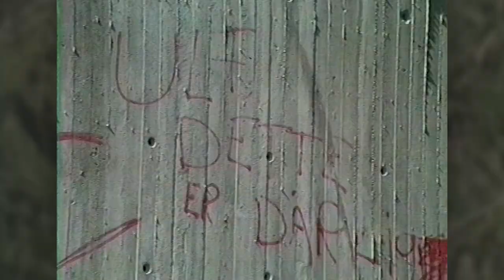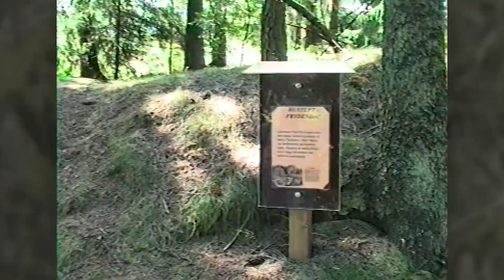Storskogen i Sandar med husmannsplassene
Sommeren 1994 fulgte jeg min onkel Thor Sørensen, som vokste opp på Fokserød gård, sammen med hans søster og min mor Randi Christensen og min datter Hanne Sigrun Byhring på en vandring i de siste store skogområdene i Sandar vest for motorveien ved Fokserød. Vi besøker Fokserød, Vakås, Frydendal, Mølla ved Frydendal,Olsestua og den lille plassen Løken. Thor Sørensen forteller om min tippoldefar Søren Tolvsen, som var husmann på Frydendal under Bjørnum gård, møllemester og laget akevitt på Haukerød skysstasjon, og om den siste ulven som ble skutt i Sandar ved husmannsplassen Løken.

Denne versjonen er direkte fra Video8 original. Lyden fra (redigert) VHS er filtrert, og så langt mulig erstattet med bedre direktelyd fra VIdeo8-kassetten. Det hele oppskalert til HD 16:9 med sidefelt for tilpasning til YouTube-format og bredskjerm-TV.